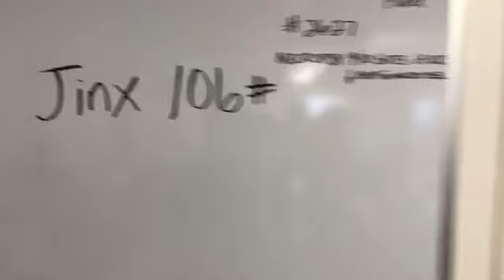Jinx the Black Leopard being seen by the vet 01 13 2020 Part 1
You can learn about all the cats at Big Cat Rescue at: BigCatRescue.org/CatBio

You can donate to the cats at NO COST TO YOU when you select BCR as your charity on Amazon Smile and shop Smile.Amazon.com instead of Amazon.com. It is exactly the same as regular Amazon EXCEPT when you use the Smile URL Amazon donates .5% of your purchase to BCR. It's added up to over $89,000 for the cats!